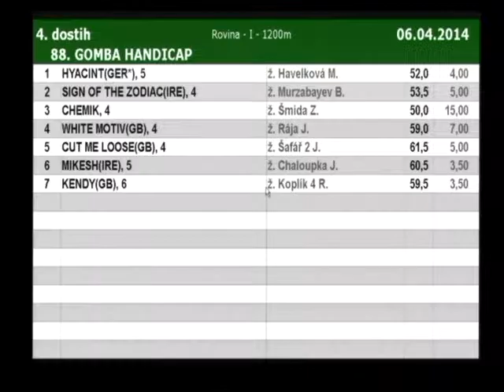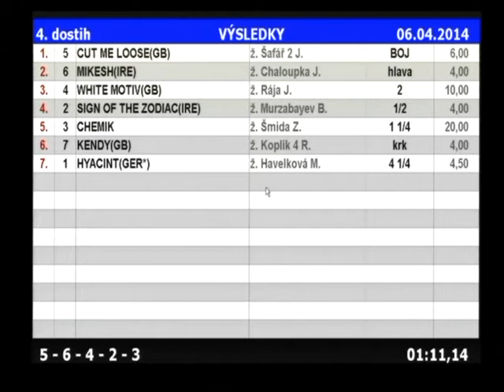23028 3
Cut Me Loose wins  88. GOMBA HANDICAP in Prague on 6th April.